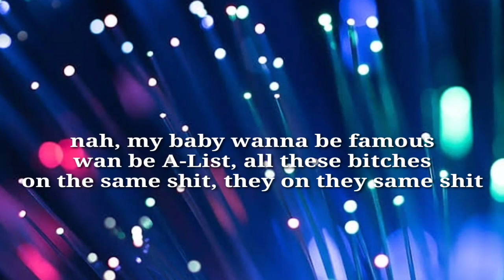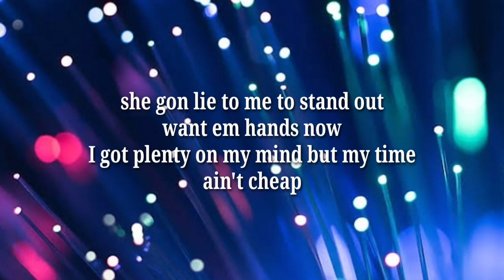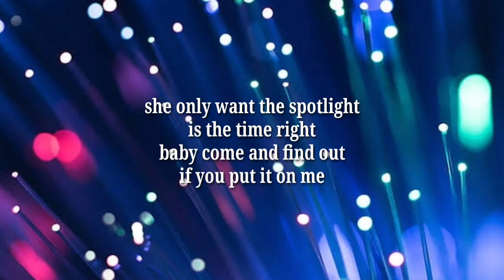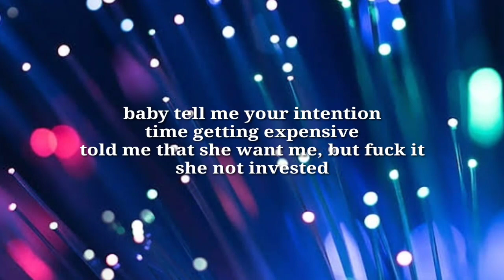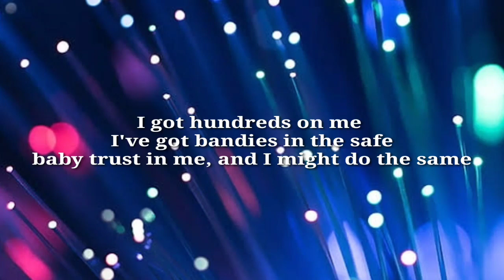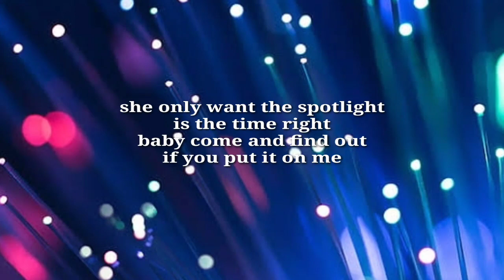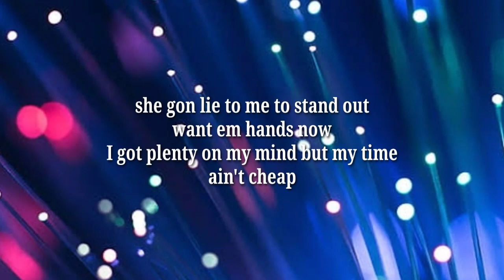404vincent - Spotlight (Lyrics)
Here on KreiMusicTV I upload sad boy vibes, fire rap, sad rap, sad songs, underrated rap songs, chill rap, feels, and best hip hop music with the intent to promote, up and coming artists who I enjoy and who I think everyone else will enjoy. I aim to work with these artists to help them grow. No copyright infringements are intended on any of my videos